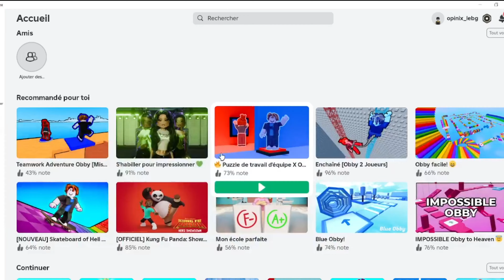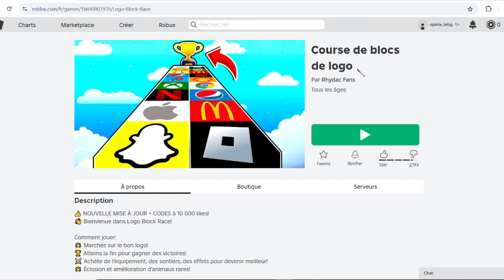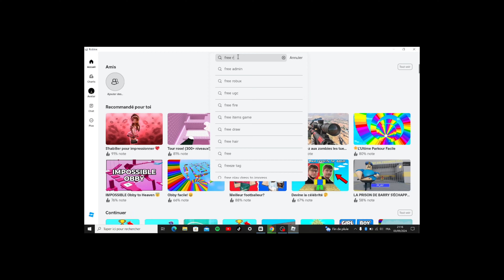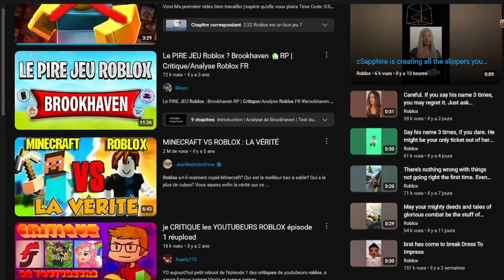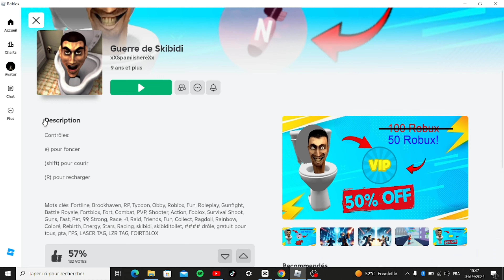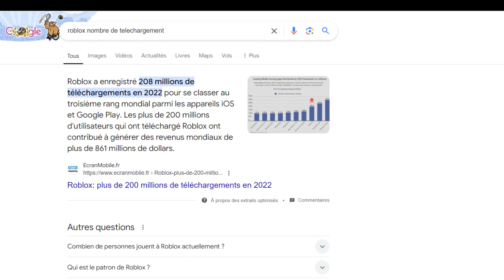POURQUOI Roblox Est Un Jeux HORRIBLE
Dans cette vidéo on va critiquer plusieurs problèmes que contiens le jeux roblox et pourquoi "selons moi" se jeux est démoniaque, bon visionnage ;)